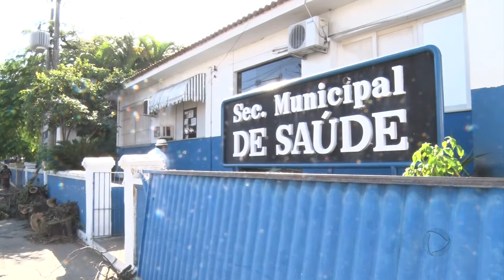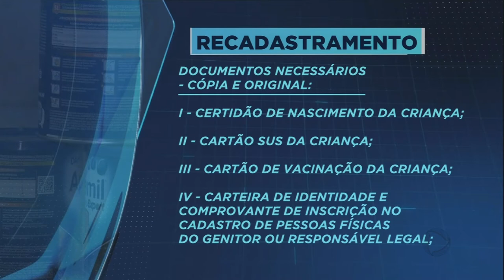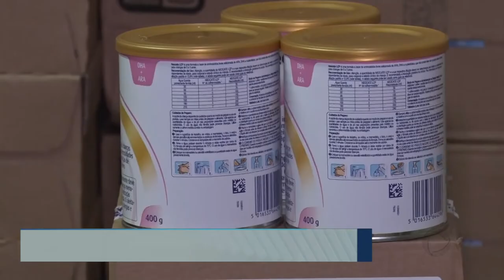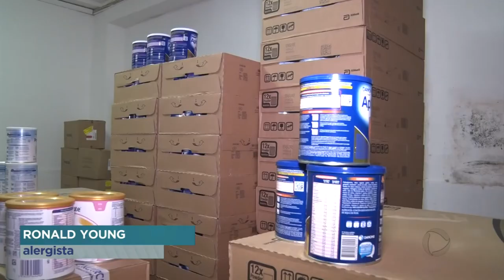Recadastramento do programa de fórmulas especiais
É pequena a adesão no processo de recadastramento do programa que assiste crianças com alergia à proteína do leite de vaca, em Campos. Um risco para quem necessita do alimento especial.